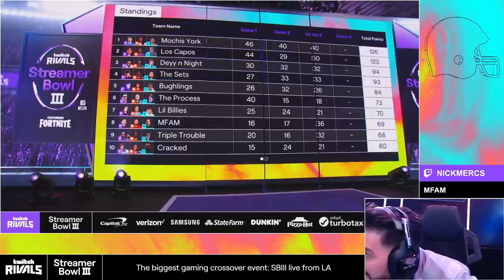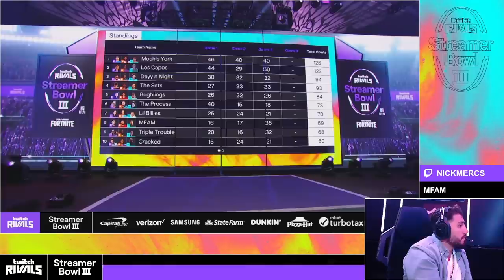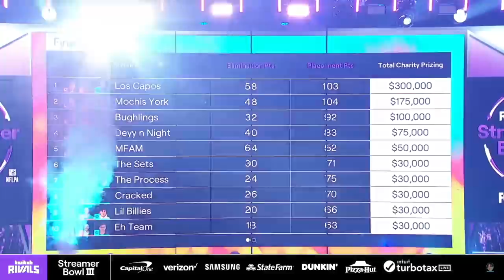PLAYING FORTNITE FOR 1 MILLION DOLLARS!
I was invited out to LA to play in this year’s Streamer Bowl - a big Fortnite tournament with $1 million on the line! Some of the biggest names in gaming played in this tourney, so things definitely got intense and competitive as we all started trying hard to win. My teammate was big Mike Evans from the Tampa Bay Buccaneers, we had a lot of fun and popped off! Enjoy and make sure to LIKE THE VIDEO!

     🔥Social Medias 🔥

💰 Use Code "TWITCHTV"  When you create

DM @ArtesianBuilds on twitter for help building the best PC possible